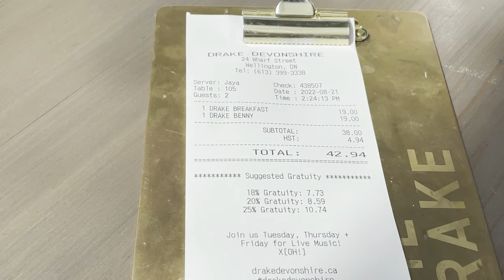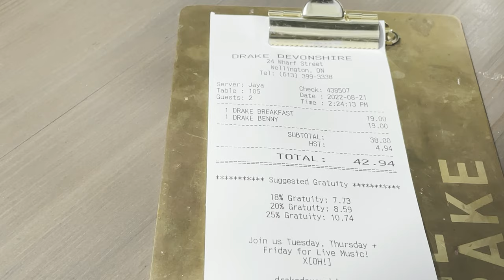1起2人3餐館 生日的兩天🎂去哪裡慶祝生日? 建議貼士18%起😱 温哥華蟹🦀️糯米飯$49.99 抵食燒烤🥩🍣放題 Birthday Vlog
Toronto under pandemic
[抗疫時期]
生日的兩天🎂去哪裡慶祝生日?
Lake on the Mountain
264 County Road 7
Picton, Ontario
Drake Devonshire Restaurant
24 Wharf St, Wellington, ON K0K 3L0
尚品 Shine Kitchen
4733 Steeles Ave E Unit 7, Scarborough
Chako Barbecue & Izakaya
163 York Blvd, Richmond Hill